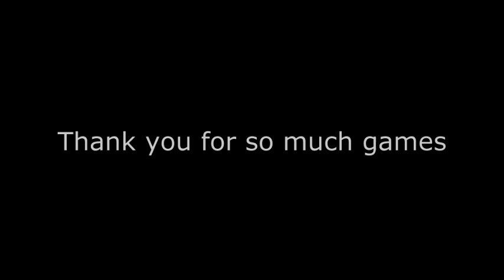PerroNDoN - Good Bye Aaron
Rest in Peace Aaron "Demonsphere" Emge
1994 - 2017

Aaron was a great DOOM Player and a great person.
I used to be in db4d with him, we played a lot of Privs, Scrims and matches in Doom tournaments...
he used to listen my music too, i did this for him
he used to know me as PerroNDoN.